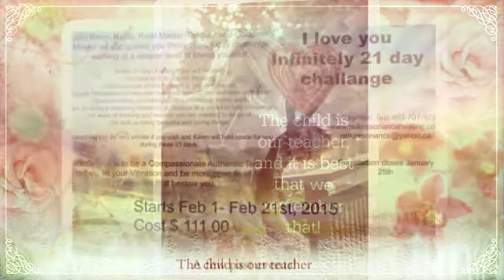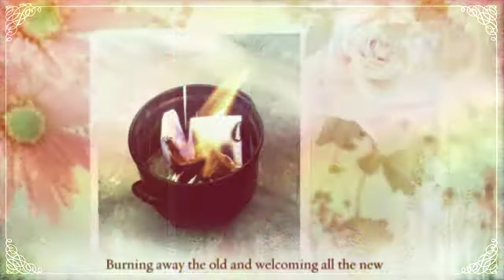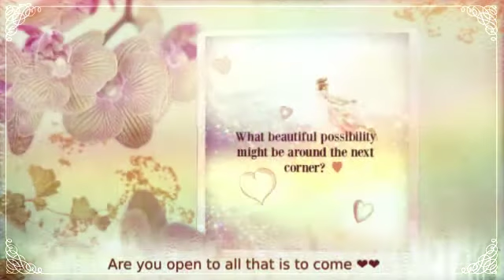Inspire yourself, Love Yourself, Infinitely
Enjoy our many past online events and see the beauty that is in you!  I welcome you to the newest infinite self love online event!